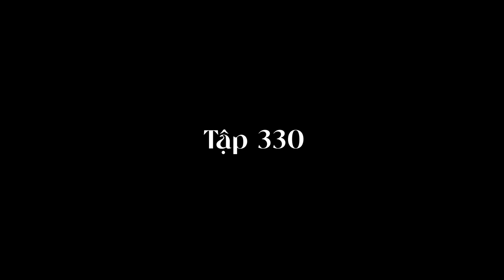Phim Hàn Quốc | NGƯỜI CHỒNG THỨ HAI - Tập 330 | Lồng Tiếng | Siêu Phẩm Yêu Hận Tình Thù Gay Cấn 2023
Nội dung: Bộ phim xoay quanh Bong Seon Hwa - người phụ nữ từng bị người chồng đầu tiên phản bội. Mất đi tất cả: tình yêu, niềm tin và hy vọng, Seon Hwa ngây thơ của ngày xưa đã chết và được hồi sinh với một tên gọi mới - Sharon. Cô điên cuồng lao vào hành trình trả thù người chồng bội bạc và xem đây là mục tiêu duy nhất của cuộc đời mình.

Kho Phim Hàn Quốc -  Phim Trung Quốc Độc Quyền Chuẩn HD Mới Nhất: